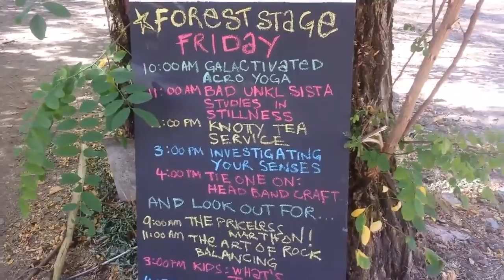Pacific Crest Trail CA Section M Belden Town